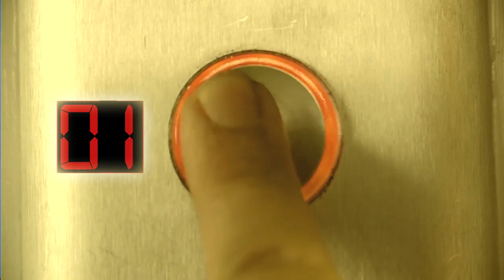AUTOMATIQ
"j'aimerai toujours"  /
réalisation : L'Eclipse Totale  /O.Aubry/X.Senosiain/C.Loisel

remerciements:  C.Vasseur/P.Sourdeval/F.et S.Simon/